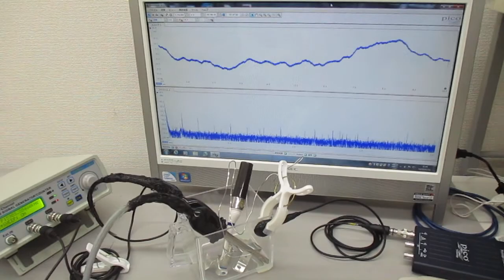空中超音波の応用（表面処理） Ultrasonic-labo